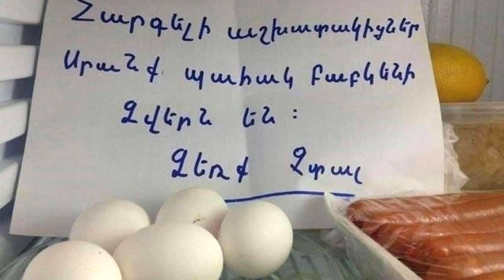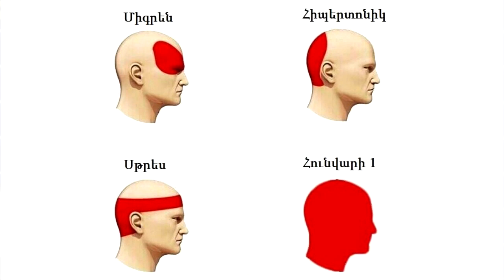(0241) Anekdot 16+ Xdik Show ⁄ Tonakan Orer (MAQUR) Tovmasik & Beno